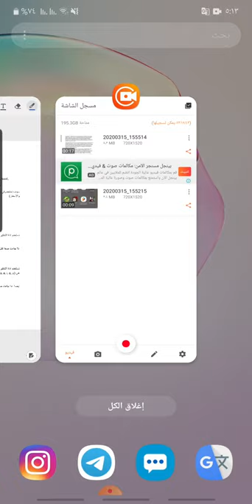Unit 5 - Grammar Muthana Shareef Uda